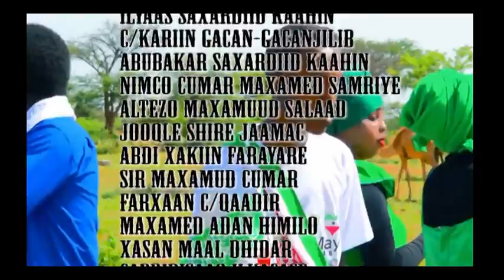Heesta Sareedo Somaliland Khadar Rambo 18 May 2016